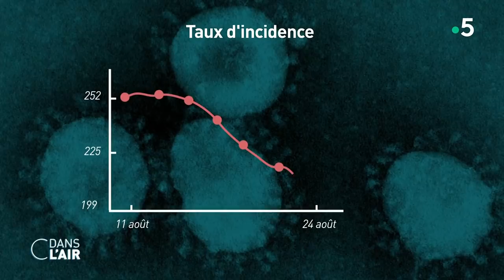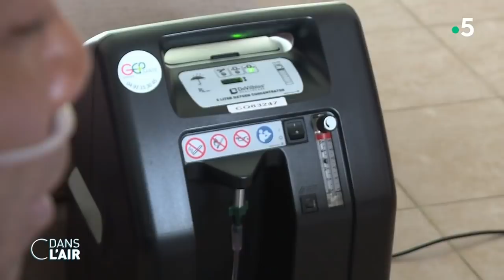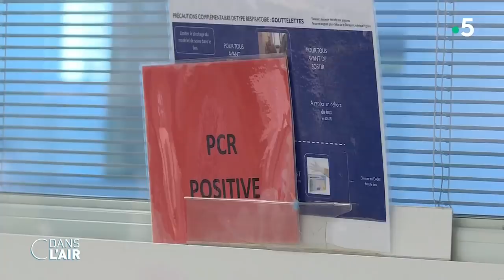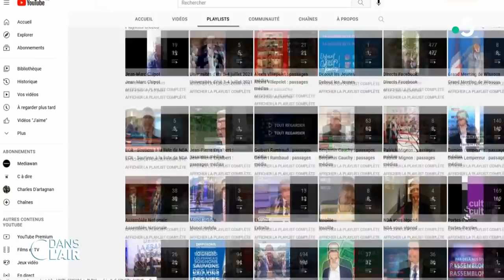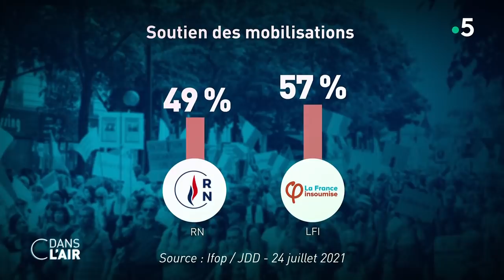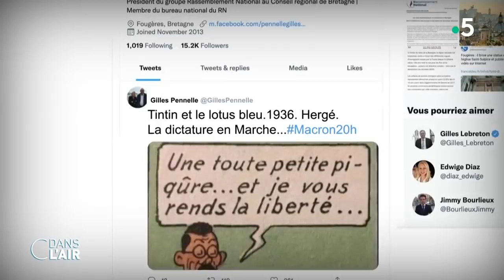Vaccin : peut-on encore y échapper ? cdanslair 28.08.2021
À partir du lundi 30 août, la réglementation relative au passe sanitaire va, à nouveau, évoluer. Il s’imposera dès lundi à tous les professionnels et les salariés des établissements où le passe est déjà exigé pour les clients. Il leur sera donc nécessaire de justifier d'un QR code valide, attestant soit de leur vaccination, soit d’un dépistage négatif au Covid-19, soit encore d’un certificat de rétablissement de moins de six mois, pour continuer à travailler.
Différents secteurs d'activités sont concernés, dans le public comme le privé. Cette mesure devrait s'appliquer à 1,8 million de Français, d’après les dernières remontées du ministère du Travail.
Cette extension du champ d'application du passe pose déjà problème à certains professionnels, dont les salariés refusent la vaccination, et pour lesquels il est inenvisageable de se faire tester chaque jour. Ils ont donc dû commencer à se séparer des récalcitrants de leur effectif. Si une crainte existait au départ concernant l'acceptabilité de la vaccination par les soignants, avec 85% de vaccinés dans ces professions, les doutes ont finalement été balayés.

Ces soignants, à l'hôpital de la Timone, comme partout ailleurs sur le territoire, sont confrontés à une réalité difficile à accepter. Dans cet hôpital marseillais, la très grande majorité des patients atteints du Covid-19 et admis en réanimation ne sont pas vaccinés. Pour les soignants, épuisés après plus d'un an de lutte contre les ravages de l'épidémie, l'omniprésence de ce profil de patient est dure à encaisser. Certains sont lassés, voire même exaspérés de cette situation. Parmi les patients qui frôlent la mort, et finissent après cette épreuve par se faire vacciner, certains restent encore dubitatifs face au vaccin, et à ses potentiels effets à long terme.

Alors que le passe semble être entré dans les habitudes de la population, les opposants ne désarment pas. Une nouvelle journée de mobilisation est prévue ce samedi, pour la septième semaine consécutive. Plus de 200 manifestations sont prévues partout en France. Le renseignement territorial s’attend à voir "entre 140 000 et 180 000 manifestants" défiler sur l’ensemble du territoire, dont "12 000 à 20 000" à Paris. La mobilisation pourrait donc continuer à se réduire, après déjà deux semaines de repli. Samedi dernier, 175 000 manifestants avaient été recensés par le ministère de l’Intérieur, contre quasiment 215 000 la semaine précédente. Malgré ce relatif reflux, certains prétendants à l'Élysée, de Florian Philippot à Nicolas Dupont-Aignan en passant par François Asselineau, veulent continuer à surfer sur cette colère. D'autres, comme Marine Le Pen ou Jean-Luc Mélenchon, dont une partie des sympathisants se joignent aux cortèges, sont embarrassés.

À qui revient-il de contrôler le passe sanitaire ?
Que se passe-t-il pour un salarié vis-à-vis de son employeur, s'il ne souhaite pas se faire vacciner ?
A quelles sanctions s’exposent les salariés et les employeurs qui refuseraient de se plier à cette nouvelle obligation ?
Est-ce un bon calcul de vouloir surfer sur la mobilisation contre le passe sanitaire, dans la perspective de 2022 ?

Invités :
- Patrick Pelloux, médecin urgentiste au SAMU de Paris, président de l’Association des Médecins Urgentistes hospitaliers de France (AMUF)
- Emmanuelle Anizon, Grand reporter à L’Obs, spécialiste des mouvements contestataires
Faïza BOSSY et médecin généraliste à Paris
- Emmanuel Duteil, rédacteur en chef du service économique et social à Europe 1, animateur La France bouge

Diffusion : tous les jours de la semaine à 17 h 45
Rediffusion : tous les jours de la semaine à 22 h 30
Format : 65 minutes
Présentation : Caroline Roux et Axel de Tarlé
Réalisation : Pascal Hendrick, Jean-François Verzele et Jacques Wehrlin
Production : France Télévisions/Maximal Productions